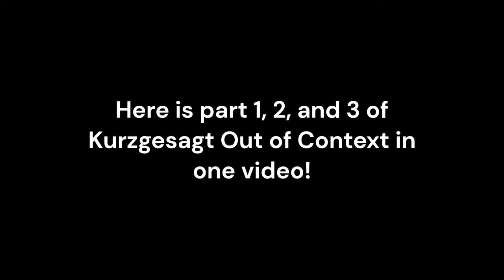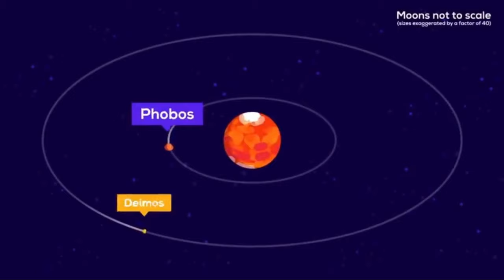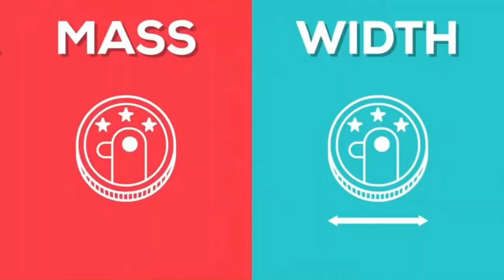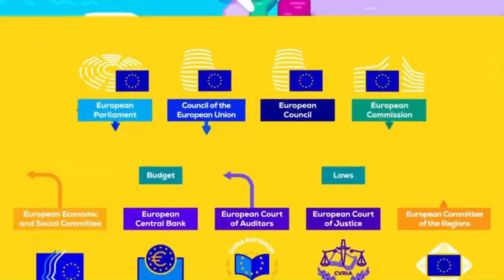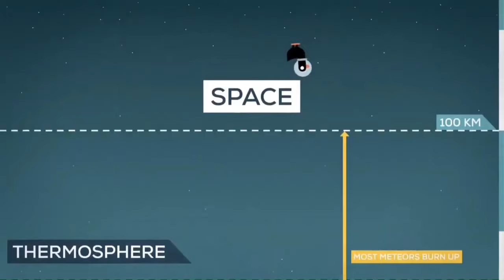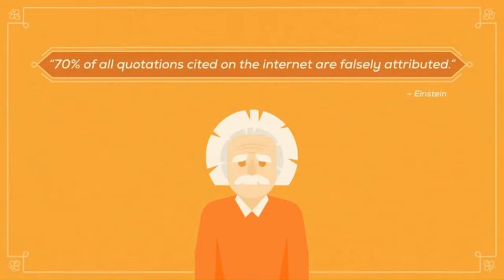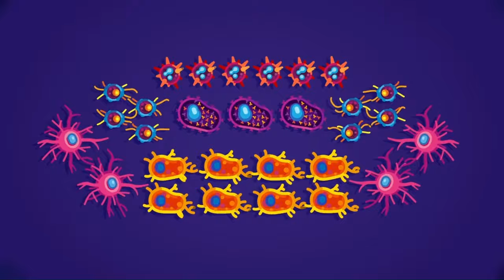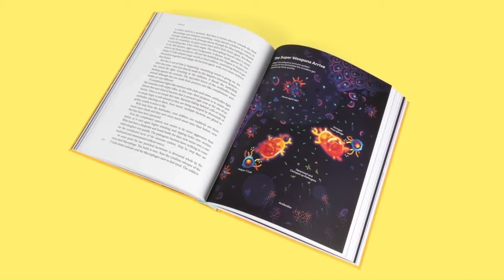Kurzgesagt Out Of Context parts [1, 2, 3]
Sorry I haven't uploaded in a while, but I hope you enjoy a collection of parts 1, 2, and 3 of Kurzgesagt Out Of Context in one video!

Chapters:
0:00 Intro
0:20 Part One
10:32 Part Two
20:40 Part Three